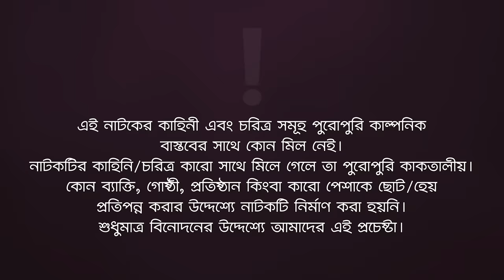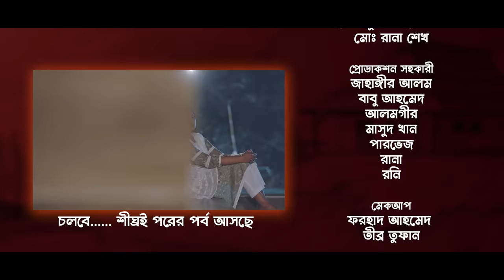Village Project | New Natok 2024 | Sajal, Sabuj, Ifti, Shahin, Rabina, Mim | Drama Serial | EP 186